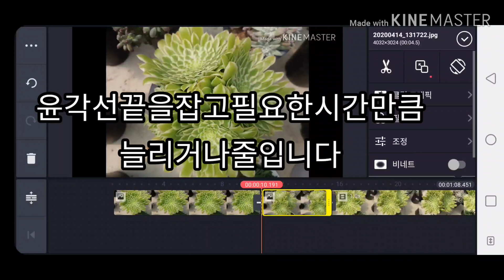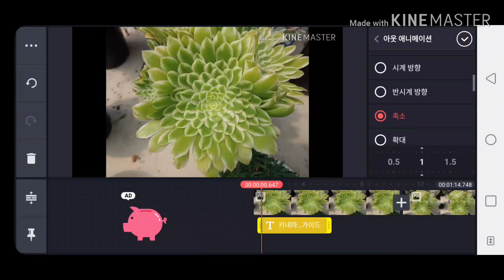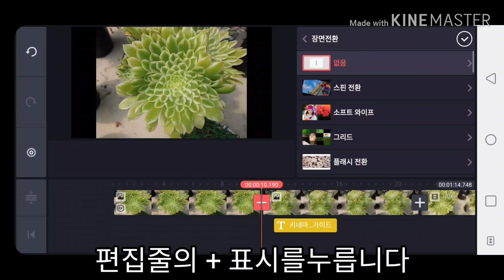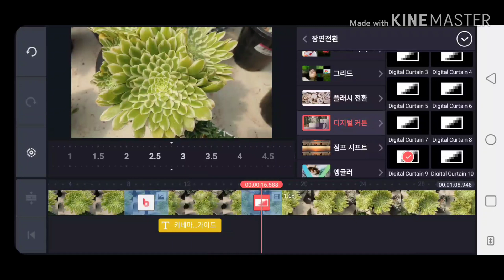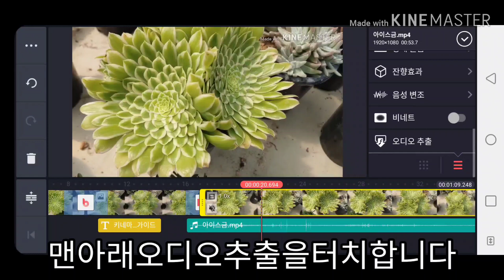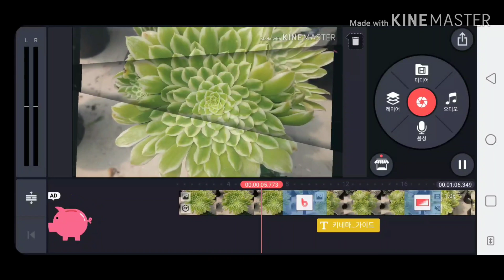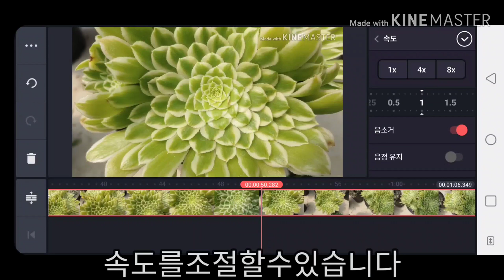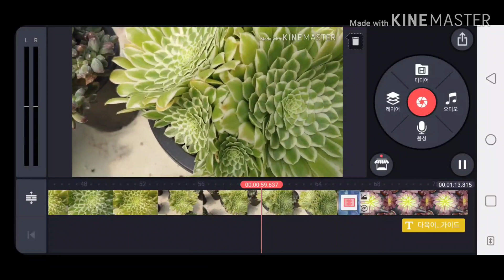키네마스터 쉬운동영상편집기 사용설명가이드.kine master/English subtitles provided.日本語の翻訳をサポートします。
키네마스터 쉬운동영상편집기 사용설명을 간소화하여 처음사용하시는 분들도 쉽게 따라할수있도록 하였습니다.English subtitles provided

English subtitles provided
Simplified how to use the Kinemaster video editor, making it easy for first-time users to follow.